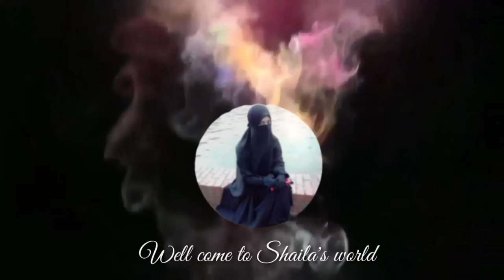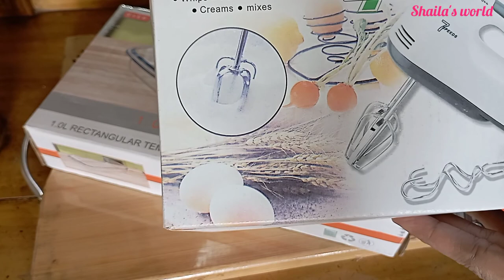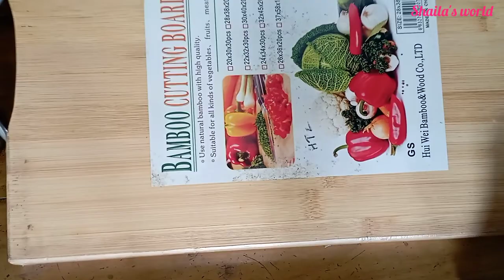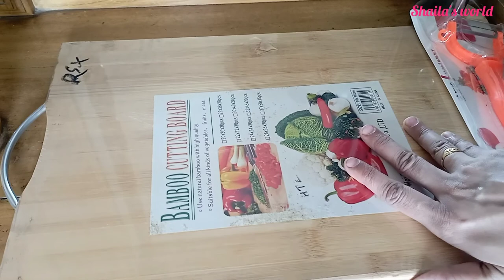My first payment from YouTube.ইউটিউব থেকে কতো টাকা পেলাম।কষ্টের টাকায় কিছু সখের জিনিস কিনলাম।